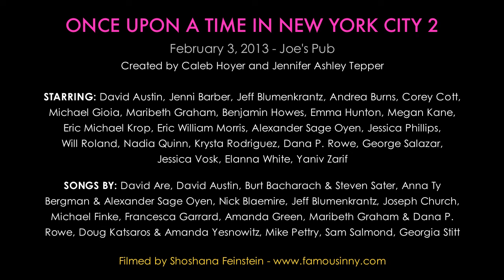Krysta Rodriguez - "A New York City Prayer" (by Amanda Green)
ONCE UPON A TIME IN NEW YORK CITY 2
An evening of world premiere songs about New York City and the people who have changed it.
February 3, 2013 - Joe's Pub
Created by Caleb Hoyer and Jennifer Ashley Tepper

Caleb Hoyer on piano